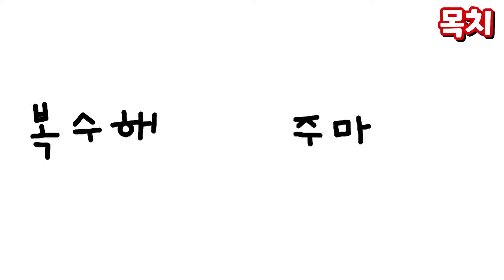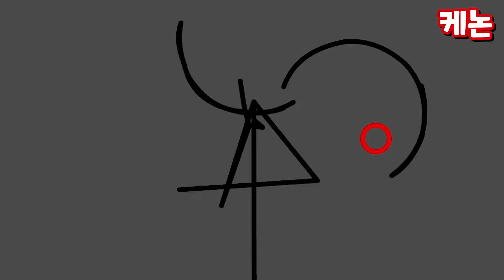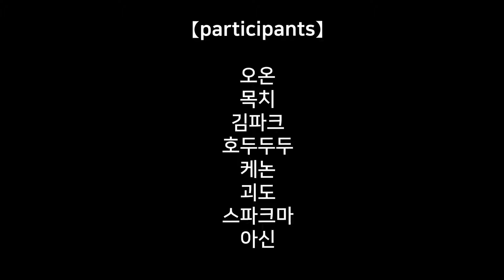미션 : 암살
v(°∇^*)⌒♡